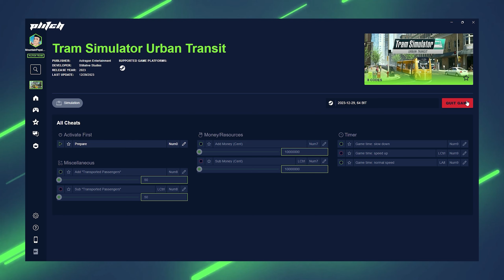🚋TRAM SIMULATOR URBAN TRANSIT Cheats🚋: ADD MONEY, CHANGE GAME TIME | Trainer by PLITCH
◁ Play by your own rules with the TRAM SIMULATOR URBAN TRANSIT Cheats by ›PLITCH‹, the ultimate all-in-one trainer software!

🔹FREE CHEATS🔹

• Prepare
• Add Money (Cent)
• Sub Money (Cent)
• Add "Transported Passengers"
• Sub "Transported Passengers"

🔸PREMIUM CHEATS🔸

• Game time: slow down
• Game time: speed up
• Game time: normal speed

PLITCH is an all-in-one software-solution to bring you cheats and trainers for over 4,100+ PC-Games.

Keep in mind: For happy gaming we only do Single player Cheats. To use all of PLITCH’s amazing features you need a paid Premium Membership.

 / plitchapp

 / plitchapp

 / plitch_app